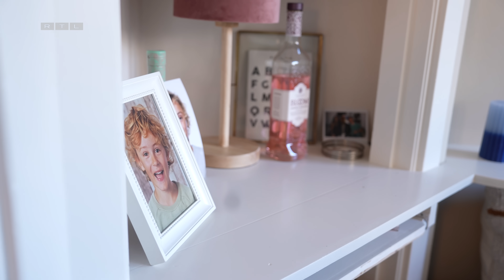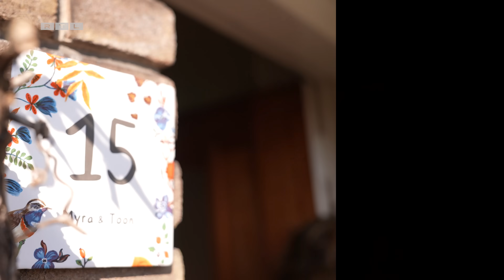UPDATE: Dit is wat Myra en Toon nog hebben aangepast | Kopen Zonder Kijken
Myra en haar zoon Toon vertellen hoe het nu, maanden na de oplevering, met ze gaat. Myra gaf Roos Reedijk de volledige vrijheid en die ging op haar beurt helemaal los. Een roze toilet en een blauwe keuken. Niks is te gek. Moeder en zoon blikken terug en vertellen wat ze na hun deelname aan 'Kopen Zonder Kijken' nog hebben aangepast aan hun huis. 'Kopen Zonder Kijken' kijk je terug bij Videoland.